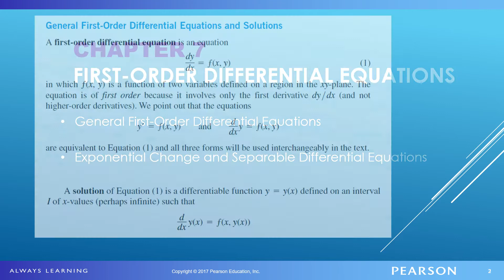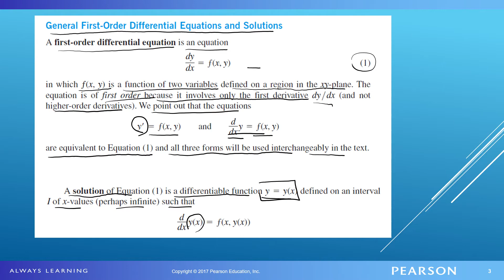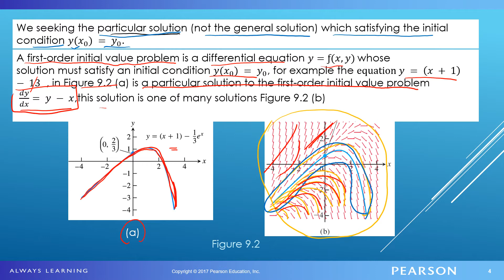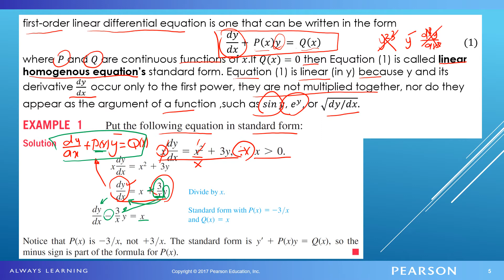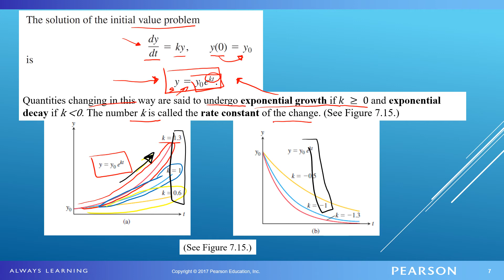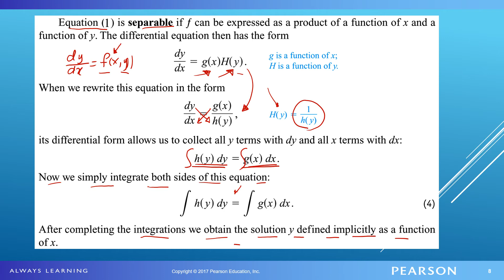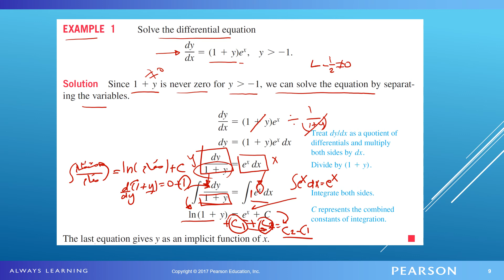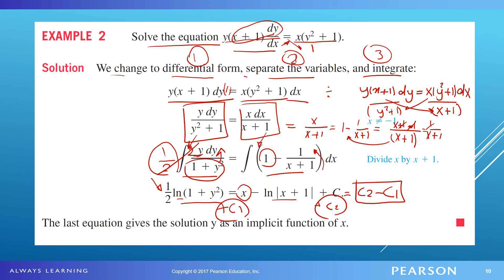المحاضرة الاولى( الكورس الثاني) / رياضيات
د.سعد عباس